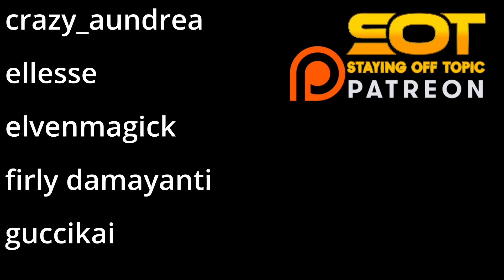Who Won? - Freddy Krueger vs Wolverine - erb | Epic Rap Battles Of History | StayingOffTopic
Please Take a seat, and Watch -

Intro - 0:00
Reaction - 2:35
Thoughts - 7:13
Thank you Patreon - 8:15